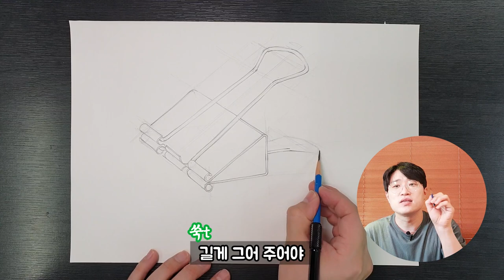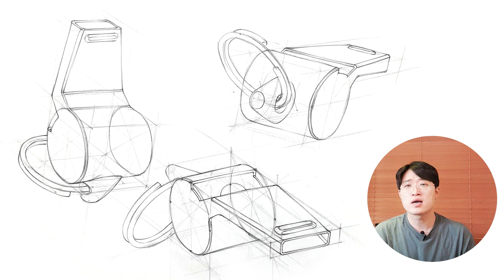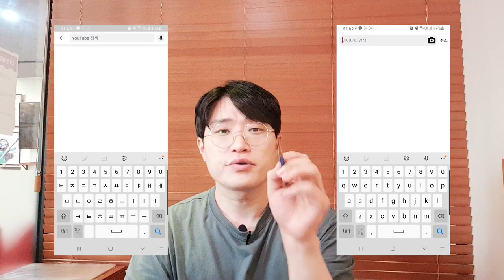기초디자인 드로잉✏ 물체를 구조화 해서 그리기 어렵다는 고민사연 / 마이미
※ 고민사연 보내실 이메일주소

'마! 이게! 미대입시다!' 에서는 미대입시에 대한 궁금증이나 미대입시생들의 고민들을 사연으로 받고 있어요~ 고민사연은 댓글창 또는 이메일 주소로 보내주세요 :D

[이번 고민사연]
저는 고2 미생이입니다. 중학생 때부터 고1 때까지 자료를 보고 따라 그리는 것만 해왔는데요. 고2가 되어 본격적으로 기초디자인을 배우기 시작했는데, 아니 이럴수가! 물체를 머릿속으로 상상하고 구조화해서 그리기가 너~무 어렵습니다. 드로잉만 하면 자신감이 뚝뚝 떨어지네요ㅠㅠ 어떻게 연습하면 드로잉을 잘 할 수 있을까요?